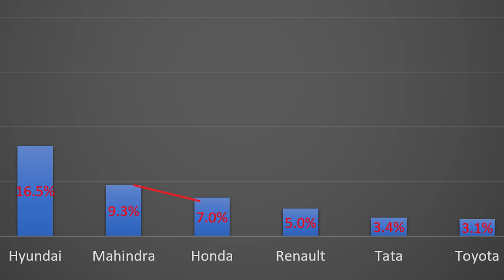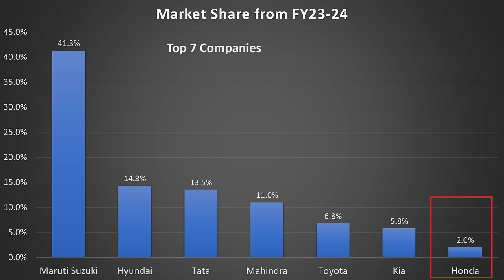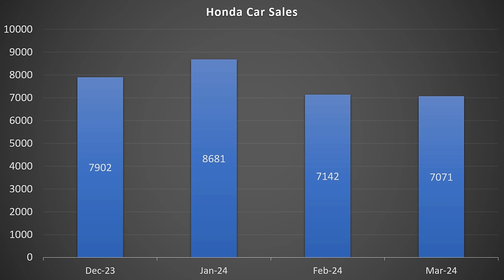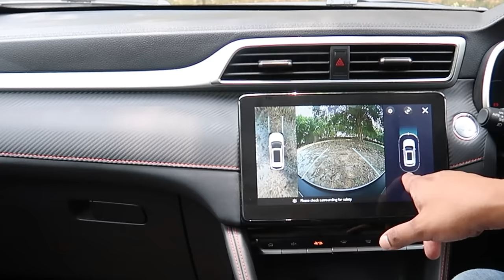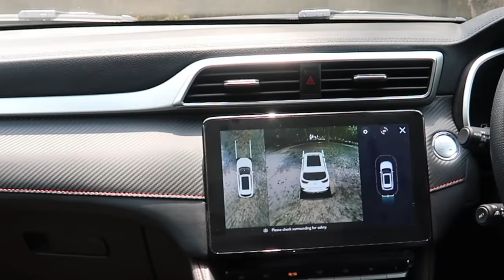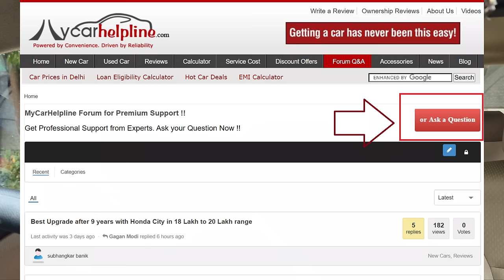5 MAJOR PROBLEMS IN HONDA CARS. IS IT ALL OVER FOR HONDA ?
Here are biggest issues which are felt in Honda Cars in India in terms of losing sales with market share report. Case Study on Honda Car Sales in India as Amaze, Elevate, City with Future path